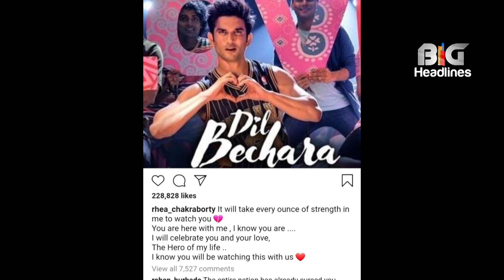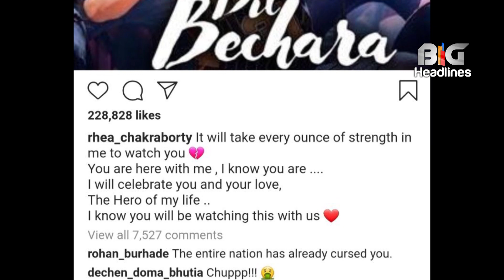once Again Rhea chakraborty Is troll On Social Media Because of This reason